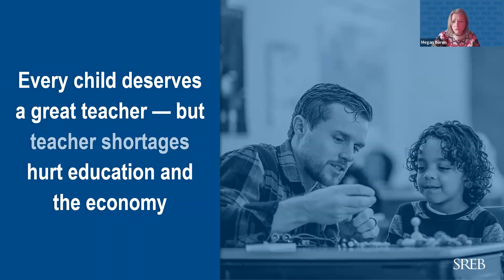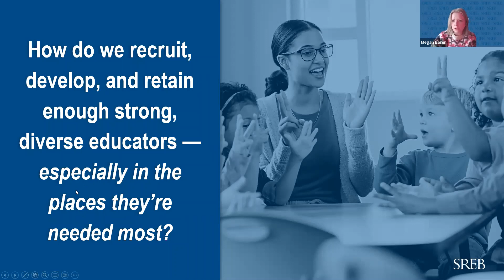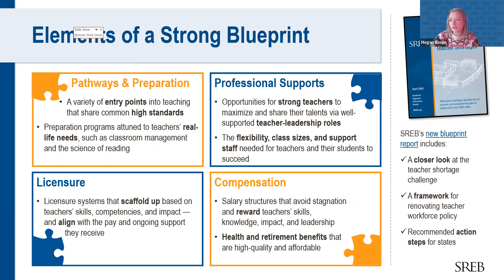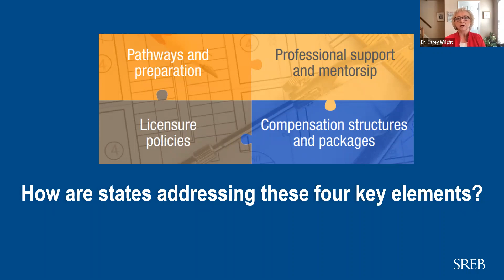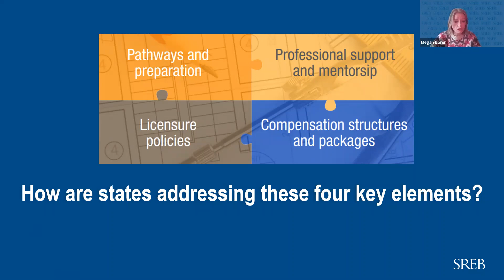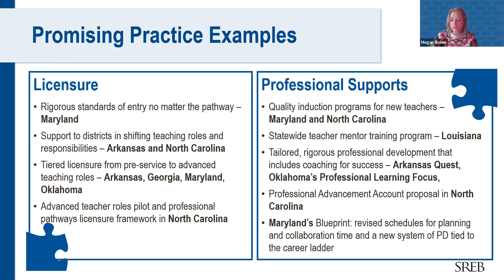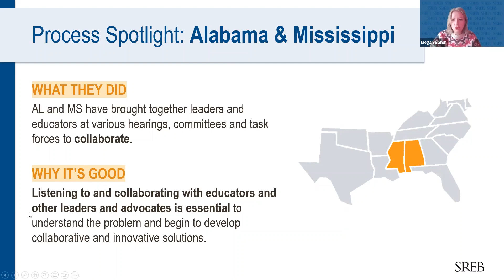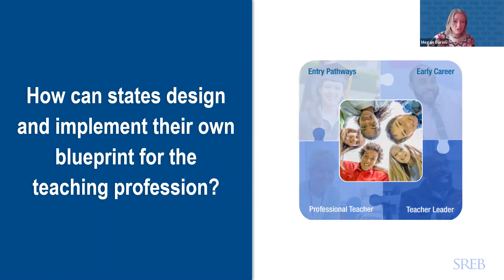SREB Webinar: A Blueprint to Solve Teacher Shortages: The Overlooked Workforce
How can we recruit and retain enough great teachers to serve all of our students? This webinar covered how several Southern states are working to enact their own comprehensive blueprints to elevate the teaching profession and reinforce the pipeline of qualified teachers.

What strategies states are using — both evidence-based and innovative ideas

What key elements are needed for a comprehensive blueprint to end teacher shortages

What steps every state should take to develop and implement its own comprehensive blueprint

SPEAKERS
Bryan Hassel, Co-President, Public Impact

Paul Pinsky, State Senator, Maryland

Carey Wright, Former State Superintendent of Instruction, Mississippi

Megan Boren, SREB Project Manager, Postsecondary Education